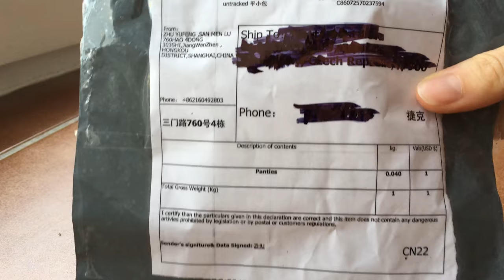Aliexpress červená a růžová tanga, womens sexy thongs g-string t-back panties red+pink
Aliexpress

Store name: Sunny Inc

$ 0.61
$ 0.61

Order time & date: Aug. 28 2017